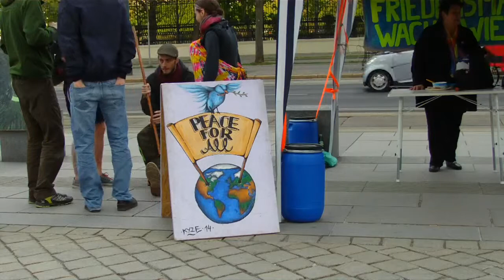52. Friedensmahnwache Wien - Michaela´s und Felix Eröffnungsrede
Am 20. April 2015 fand die zweiundfünfzigste Friedensmahnwache in Wien statt. Wir demonstrieren friedlich für den Frieden in Europa und auf der Welt.

Wenn auch DU die Schnauze voll hast von gleichgeschalteter, einseitiger Berichterstattung, die ganze Völker aufeinander hetzt, dann SETZEN WIR GEMEINSAM EIN ZEICHEN.

Wenn auch DU dir Sorgen machst, wie das heutige weltweite Geldsystem den Frieden bedroht, dann komm und DISKUTIERE MIT ANDEREN.

Dies ist eine gewaltlose Versammlung OHNE politische oder ideologische Einfärbung. Jeder Redner ist willkommen, jede Meinung wird angehört, jede Stimme ist wertvoll.

NUR EINE KLARE RICHTLINIE: Es geht hier darum, Brücken zu bauen und KEINE Feindbilder !
Daher distanzieren wir uns auch eindeutig von jeglichem rechts- oder linksextremen, rassistisch, fremdenfeindlichen, homophoben oder frauenfeindlichem Gedankengut, sowie jeden anderem extremen und intoleranten Ideologien, die Freiheit von Menschen nur im geringsten einschränkt !

Gewalt ist keine Lösung, denn: "WIR sind alle EINS"